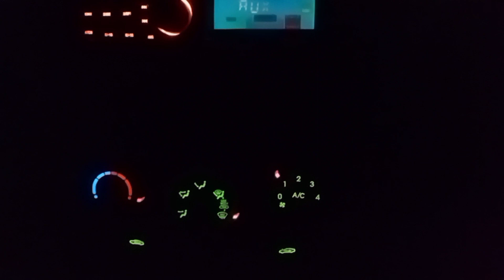आज सुबह जब मैं अपने भाई को बस अड्डे पहुंचाने गया तो वहां मैंने भाईदूज की..